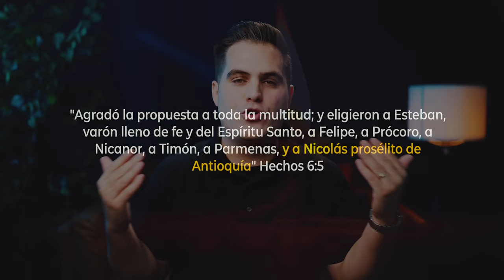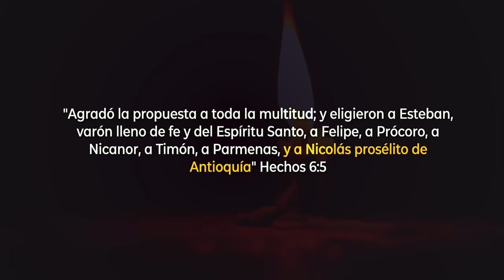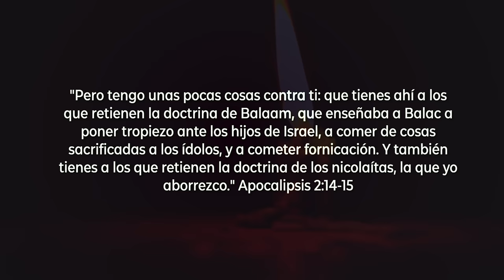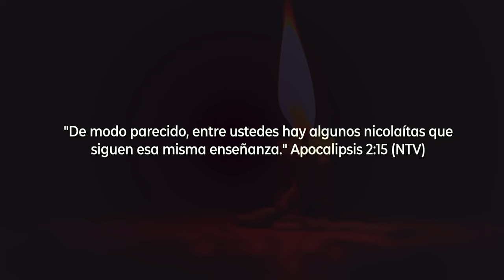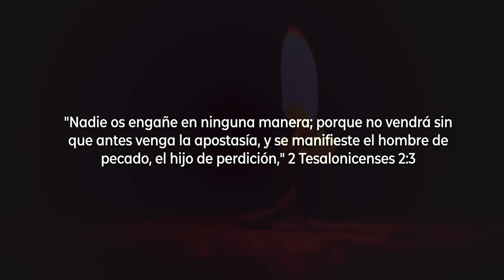¡CUIDADO!🚨¡LOS NICOLAÍTAS que vio Juan en Apocalipsis, HAN REGRESADO y vienen por nosotros! 😱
En el libro de Apocalipsis capítulo 2, se nos habla acerca de un misterioso grupo llamado “Los Nicolaítas”, una especie de secta que se había infiltrado en la Iglesia para causar gran destrucción espiritual. Pero que tal parece ha resurgido en este último tiempo para dañar a mucho pueblo de Dios y hacerles apostatar. Y de hecho, puede que usted esté en un lugar donde los Nicolaítas estén gobernando y usted no lo sepa.

🎉 ¡YA ESTÁ DISPONIBLE MI LIBRO DE APOCALIPSIS!

Timecodes
0:00 Introducción
1:02 El mensaje de Cristo a las Siete Iglesias
2:33 ¿Quiénes eran los Nicolaítas?
5:50 Los Nicolaítas han resurgido
8:58 Advertencia profética
12:04 Conclusión